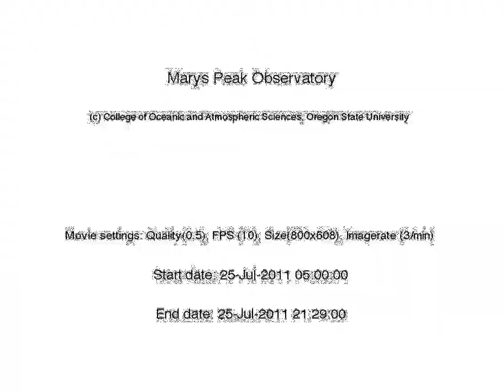Marys Peak July 25th, 2011 (Orographic Stratus)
Images were taken every 20 seconds from a camera mounted on the roof of Burt Hall. Great example of Orographic Stratus.